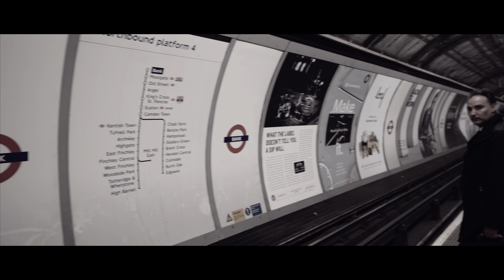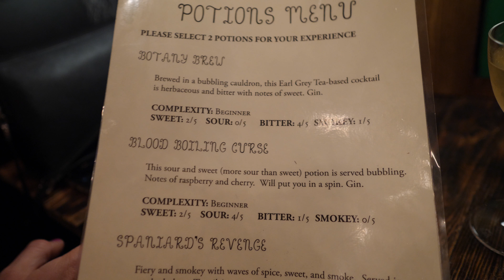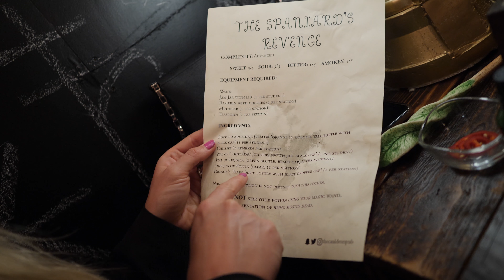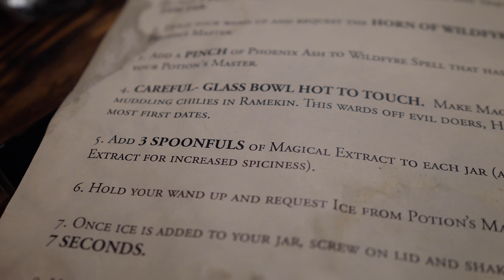The CAULDRON - Harry Potter inspired London cocktail experience!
The CAULDRON - Harry Potter inspired London cocktail experience | Vlog 58
How about making your own cocktails with 'magic'?! Harry Potter style cocktail experience in Elephant and Castle, London.

Thanks to Love Popups London for the opportunity!

Equipment:
Panasonic GH5 4K
Panasonic Leica DG Summilux 12mm f/1.4 ASPH

Outro by Joakim Karud